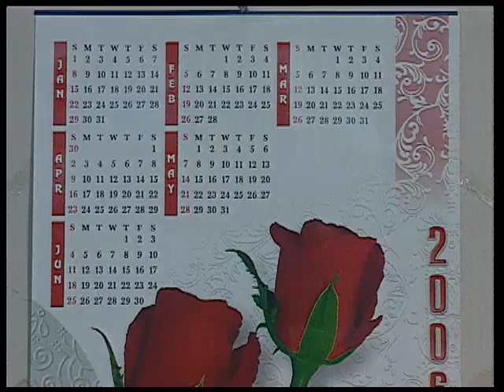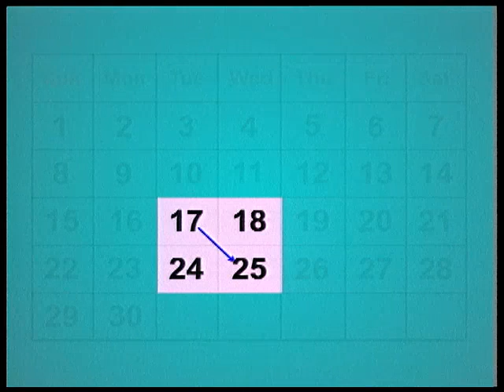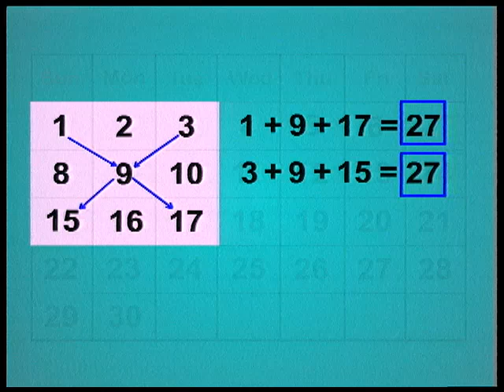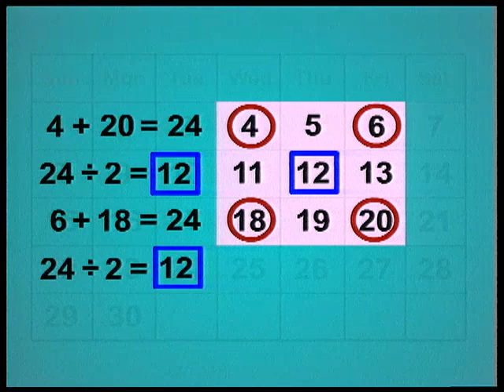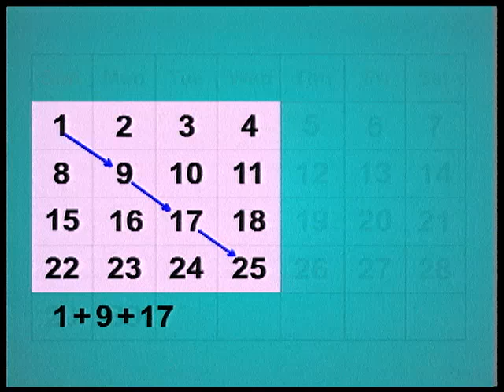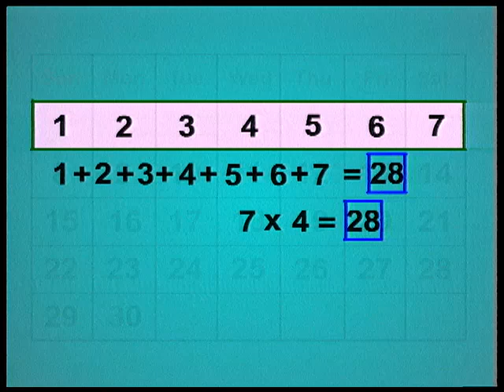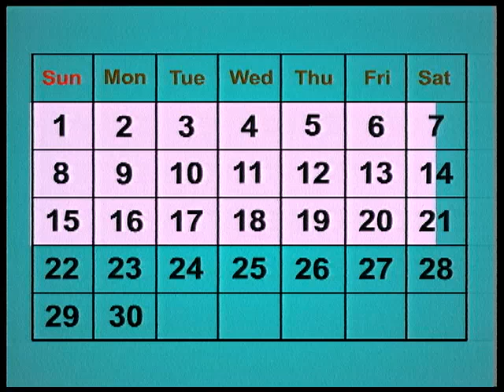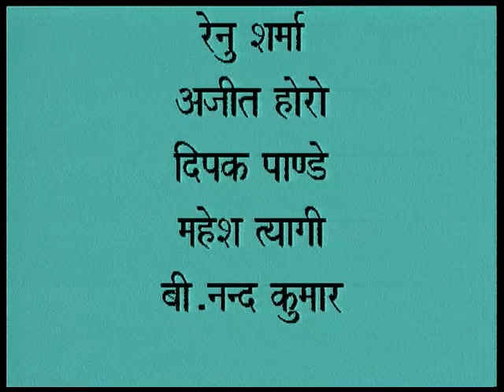कैलेंडर में गणित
ये कार्यक्रम में कैलेंडर में दी संख्याओं को जोड़ के एक खेल बनाया गया है जिससे गणित के मूल नियम समझ में आते हैं।